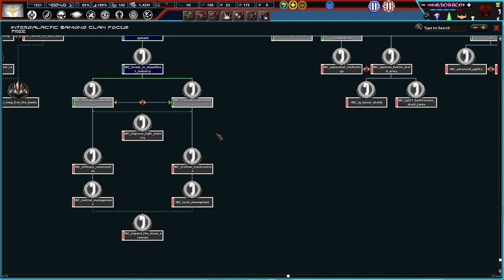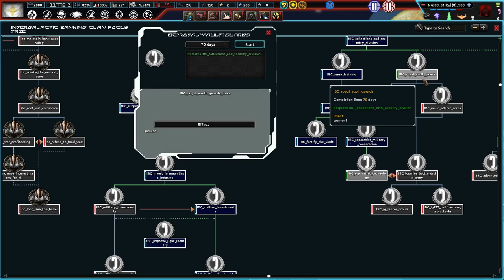Send In The Homing Spiders! Hoi 4, Star Wars: Palpatine's Gamble Intergalactic Banking Clan #2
Rush Clovis will be our leader of the Intergalactic Banking Clan. The Republic needs to be taken down a notch or two! With our vast wealth, we will amass a mighty army and smash the corrupt and decadent republic!

Mods Used: Palpatine's Gamble (ALPHA), Player-led Peace Conferences, State Transfer Tool Mod